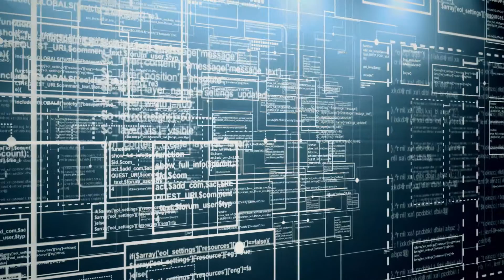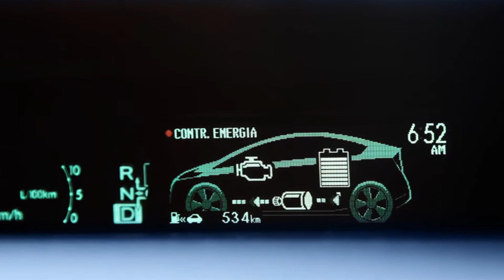Why choose Engineering at the University of Auckland?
Discover what it’s like to study Bachelor of Engineering (Honours) at Faculty of Engineering at the University of Auckland.